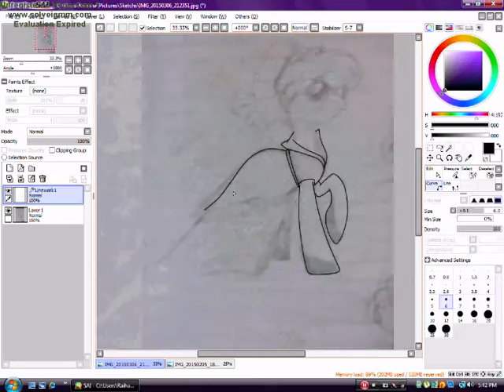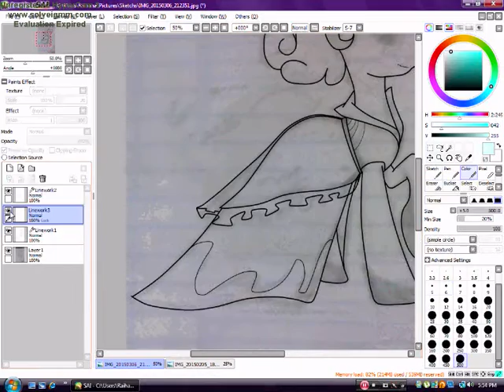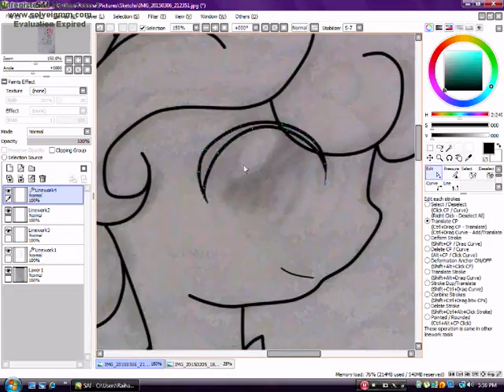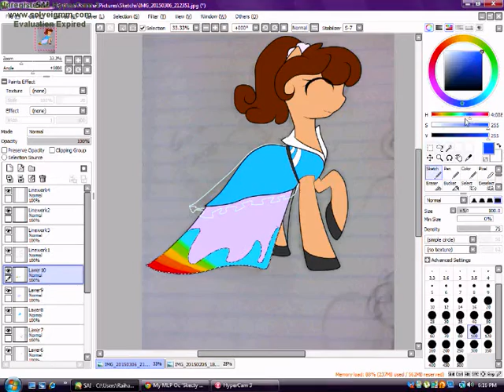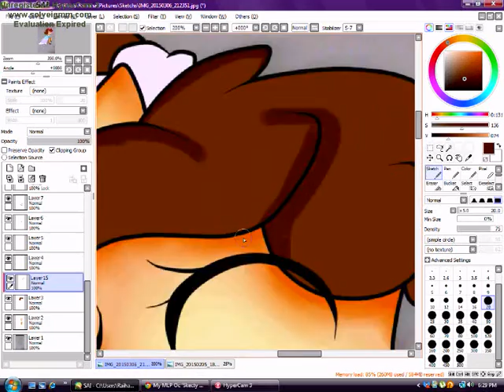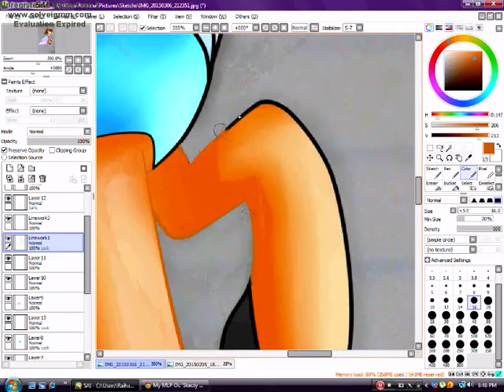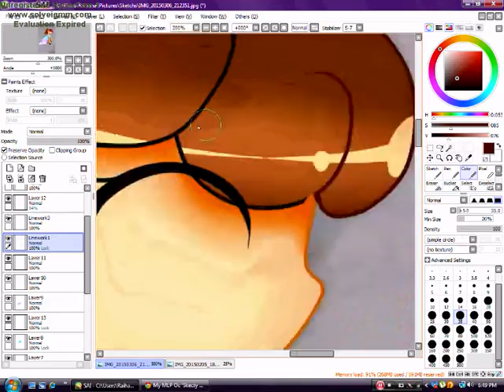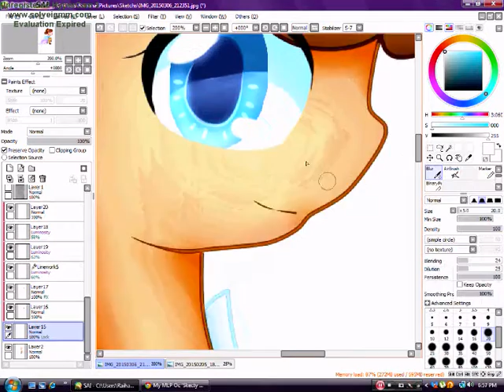MLP Oc 'Skecty Brush' in a Gala Dress Speedpaint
Well why not?